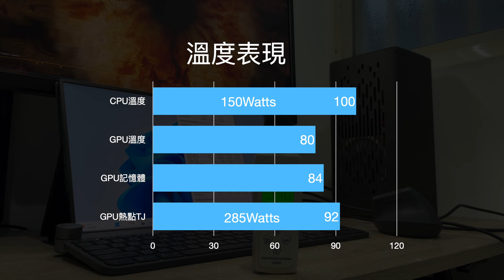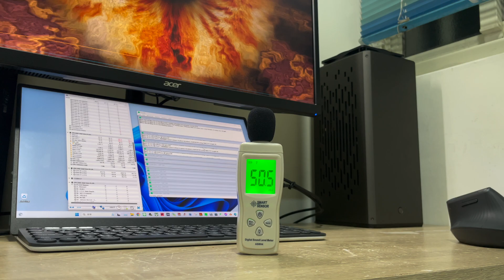換CPU之前，你要看的LOUQE RAW S1 + 13900k&4070Ti 測試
Case：LOUQE RAW S1
CPU: Intel 13900K
GPU: 4070ti
PSU: SF750
Cooler: BIG SHURIKEN 3 + 25mm fan